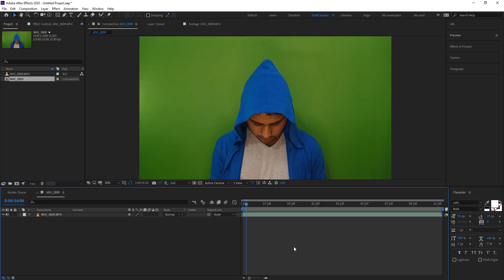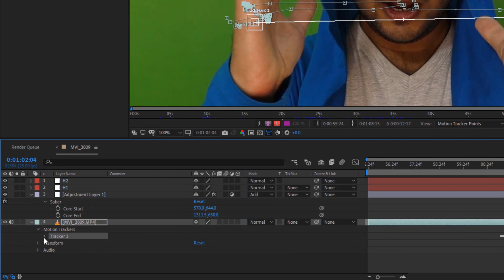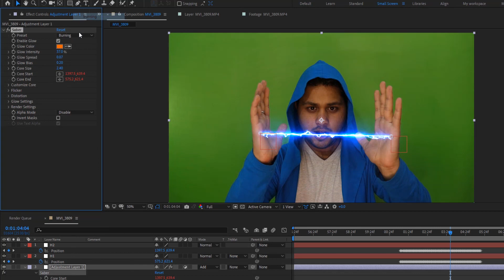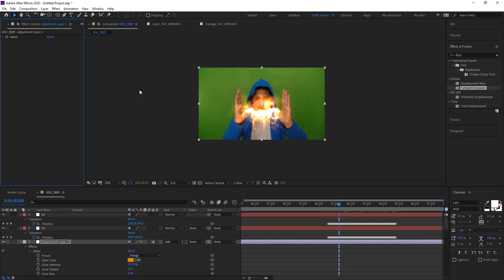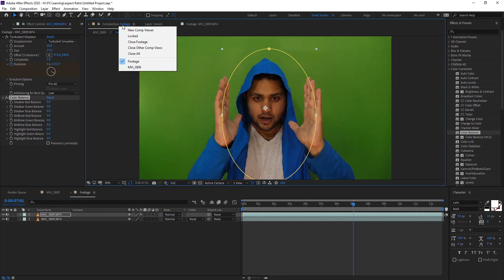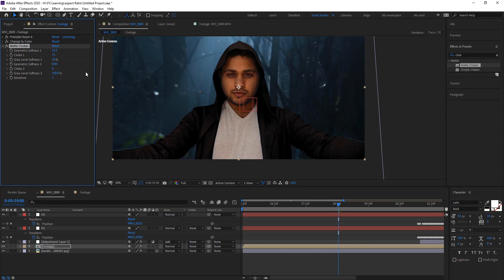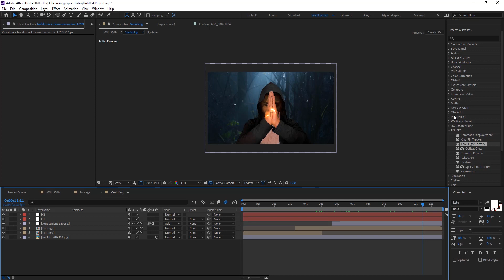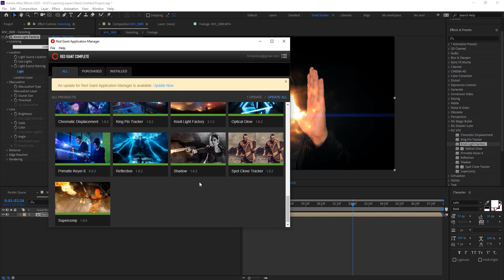The Fire Ball Effect VFX in Hindi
The Fire Ball Effect VFX in Hindi FX Mandyal - easy effects with industry standard software
After Effects CC Fundamentals सीखो हिंदी में
 Course From FX Mandyal  - compositing, Motion Graphic, and Animation please join in any learning portal -

Software Used - AFTER EFFECTS CC 2020

The plugin used -: Light Saber, Primetter Keyer, Looks and  inbuilt effects

This video is to show how we can work with the free plugins and make some effects for our Videos.
we are using lightsaber from video copilot completely free plugin you can download it

and using Red Giant Primetter key and Looks for giving some looks for the video you can download complete suite

Make intro Videos or advertisement with Invideo - Use this software for free - Link to your Software

Make and Make more - use this knowledge and make your own video

watch some other great tutorial from FX Mandyal -